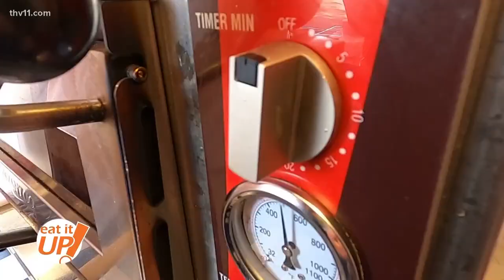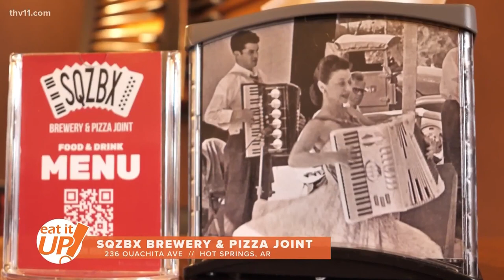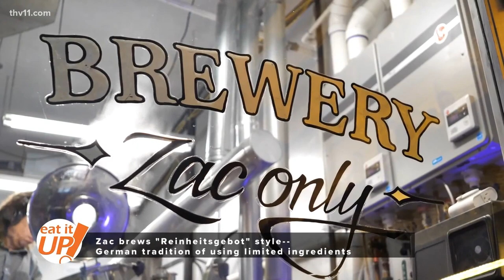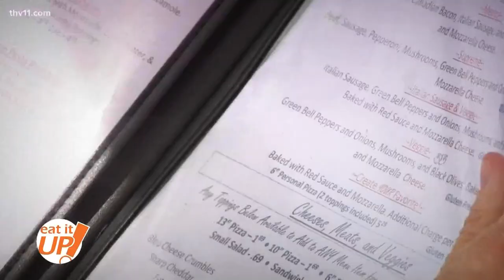The best pizza in Central Arkansas | Eat It Up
Join Skot Covert and friends as they travel around looking for the best pizza in Central Arkansas!

Stops include:
0:00 The Pink Pepperoni
2:35 SQZBX Brewery & Pizza
5:14 The Pizza House
7:39 U.S. Pizza Company